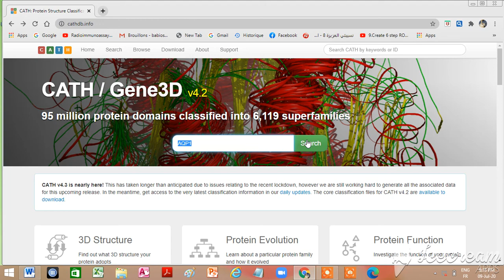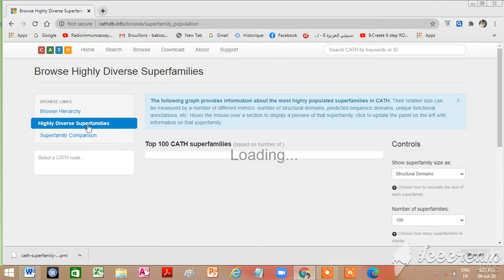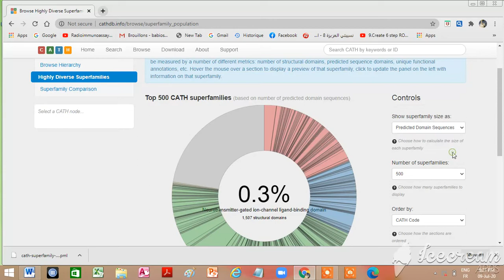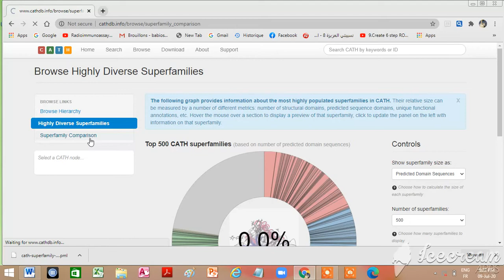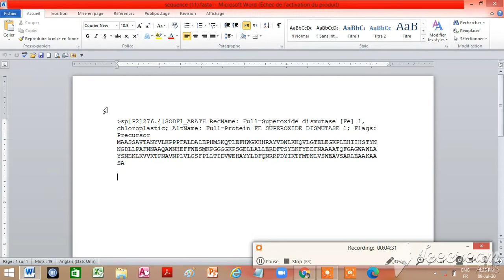CATH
SCOP and CATH are widely used as gold standards to benchmark novel protein
structure comparison methods as well as to train machine learning approaches for protein
structure classification and prediction. The two hierarchies result from different protocols which
may result in differing classifications of the same protein. Ignoring such differences leads to
problems when being used to train or benchmark automatic structure classification methods. Here
we propose a method to compare SCOP and CATH in detail and discuss possible applications
 of this analysis

SCOP et CATH sont largement utilisés comme étalons d'or pour comparer
 les nouvelles protéines
structurer les méthodes de comparaison et former des approches d'apprentissage automatique pour les protéines
classification et prédiction de la structure. Les deux hiérarchies résultent de protocoles différents qui
peut entraîner des classifications différentes de la même protéine. Ignorer ces différences conduit à
problèmes lors de leur utilisation pour former ou évaluer les méthodes de classification automatique des structures. Ici,
nous proposons une méthode pour comparer SCOP et CATH en détail et discutons des applications possibles de
cette analyse.